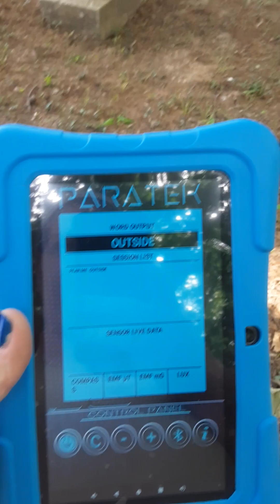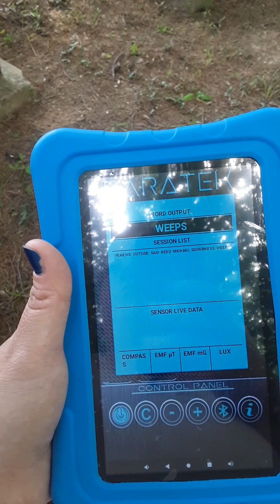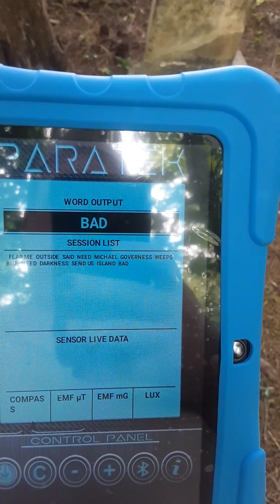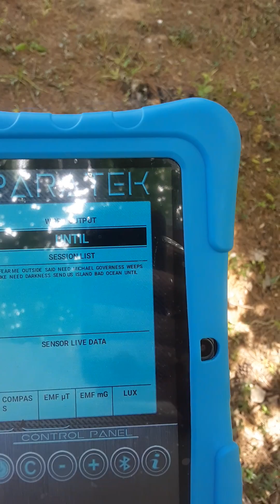Did they die on a ship wreck?????| ParaTek | Can you all help understand...?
Other channels:
Small Town Fam Adventures & more
(me and my kids channel)

Tharon Shay
(only female content)

Stalker
(Harlie's channel. my oldest daughter's channel)

Willow Tree TV
(Willow's channel. my youngest daughter's channel)

Thanks Ghosts and Ghouls